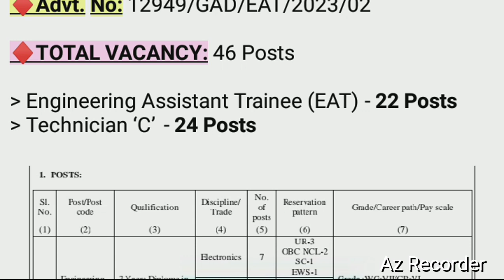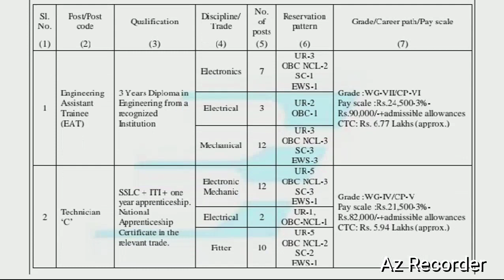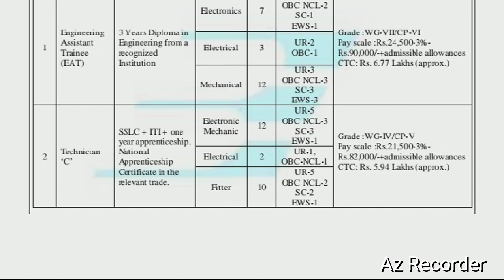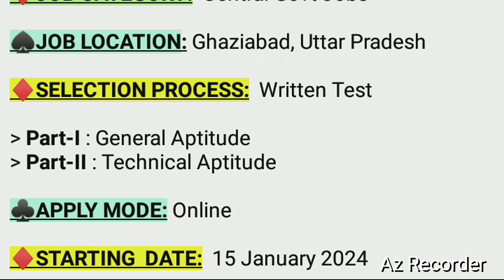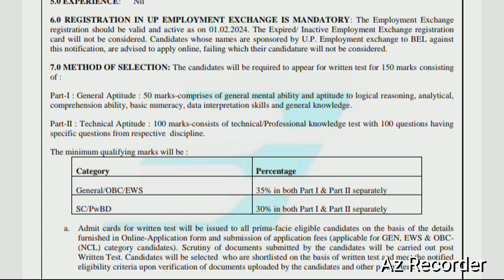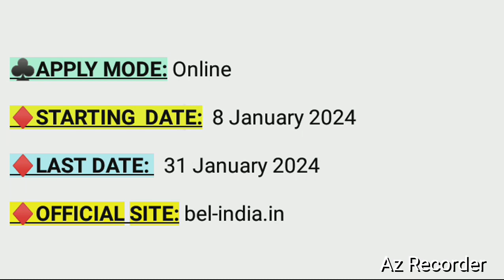BEL New Vacancy 2024 | Bharat Electronics Limited Recruitment 2024 | BEL Gaziabad Recruitment 2024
10 Pass Job Notification 2024
12 PASS Job Vacancy 2024